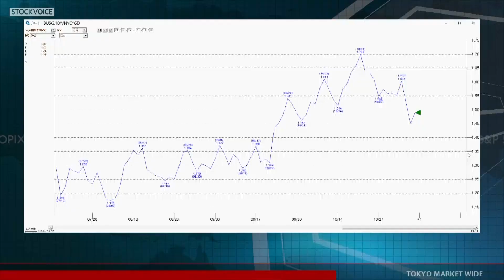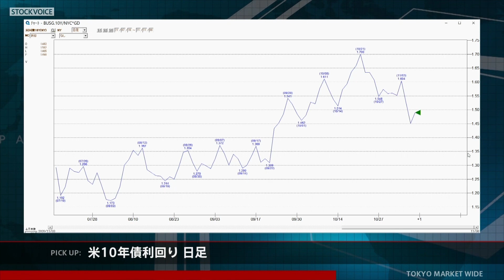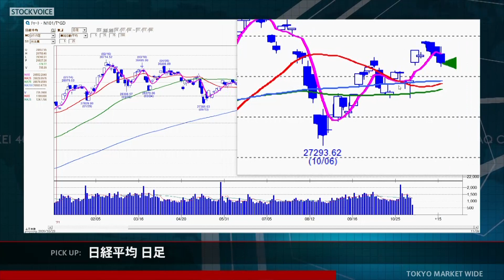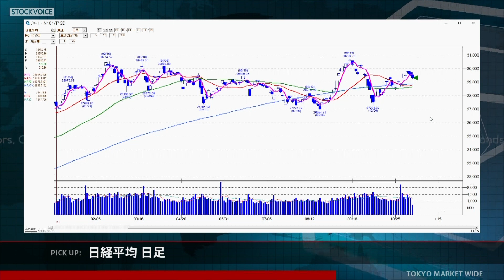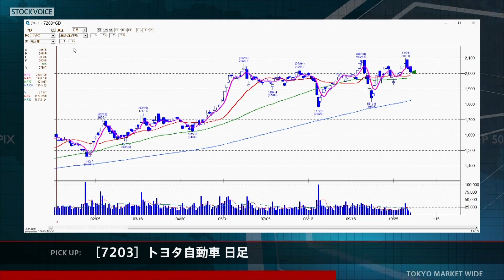ゲスト 11月9日 マネックス証券 広木隆さん